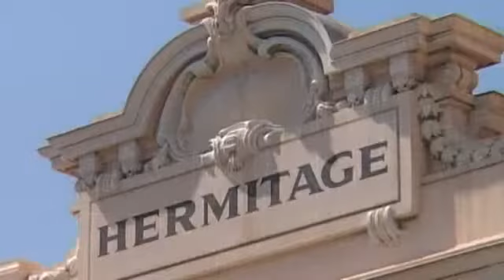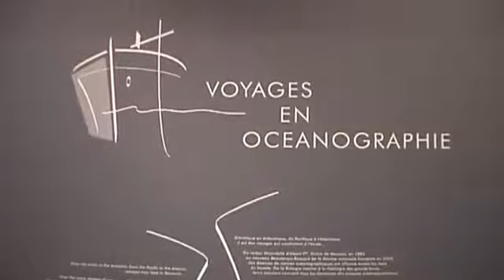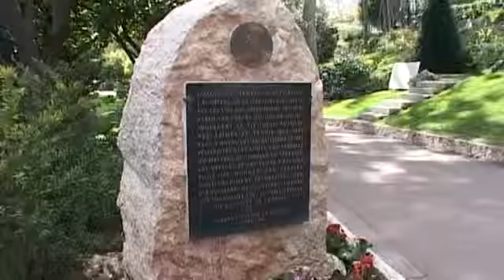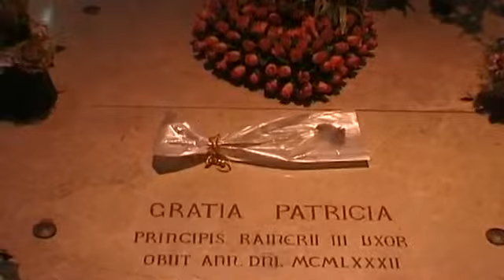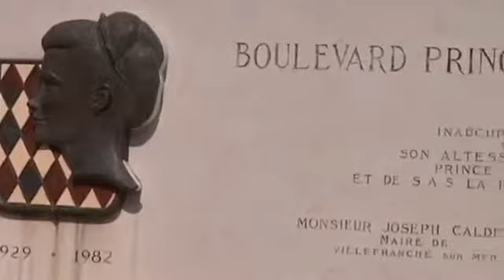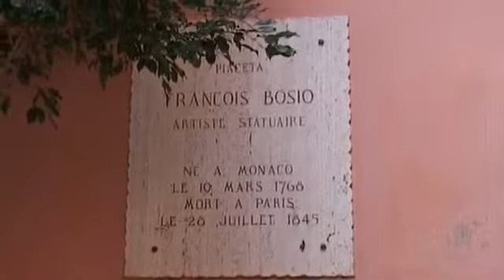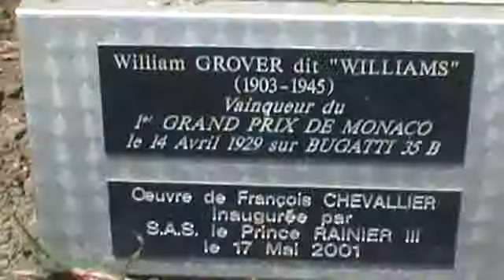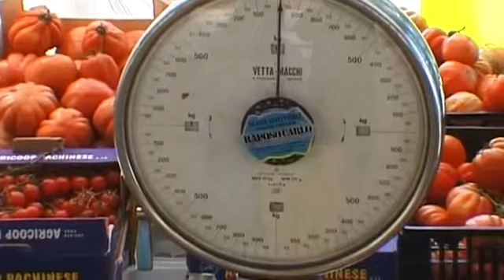Monaco Vacation Travel Video Guide • Great Destinations